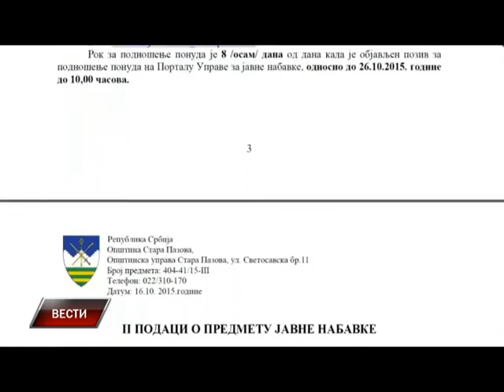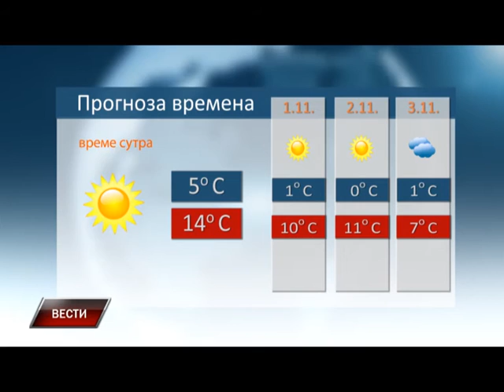Vesti 30 10 2015